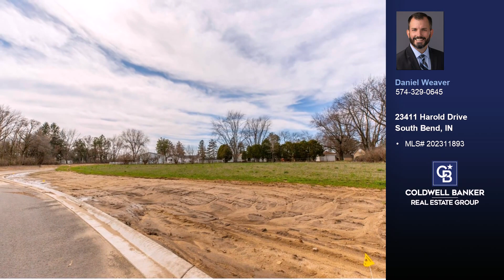23411 Harold Drive South Bend, IN 46628 - Vacant land for sale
$75,000
23411 Harold Drive South Bend, IN 46628
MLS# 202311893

Welcome to Mayflower Estates at Lightner Farms, South Bend's newest premier development.  Mayflower Estates is attractively located in a quiet and serene location just outside of the city limits of South Bend. Enjoy the convenience of being only a short distance away from all of the local infrastructure, such as the South Bend International Airport, South Shore Train line to Chicago, Indiana Toll Road and the US 31/20 bypass.    Are you having trouble finding what you are looking for in your home search for a pre-existing home? Let us help you build a home that includes all of the features that you desire in a comfortable price range.  River Valley Construction Group is the exclusive builder who brings superior quality to their craftsmanship along with meticulous attention to detail. River Valley has been serving the Michiana Area for over 20 years. All available lot sizes start at a minimum of half an acre.

Represented by:
Daniel Weaver, Coldwell Banker Real Estate Group